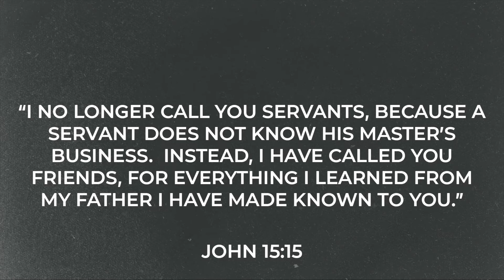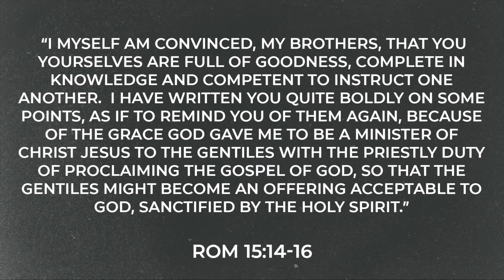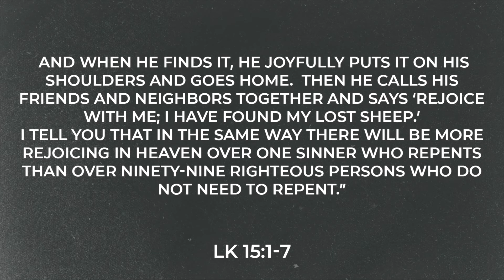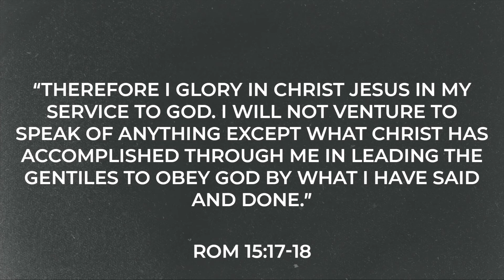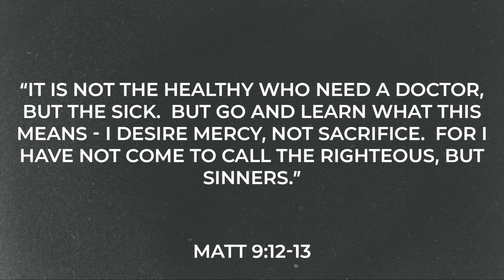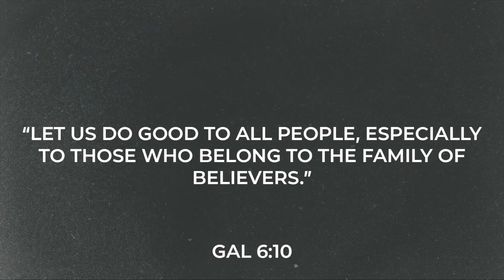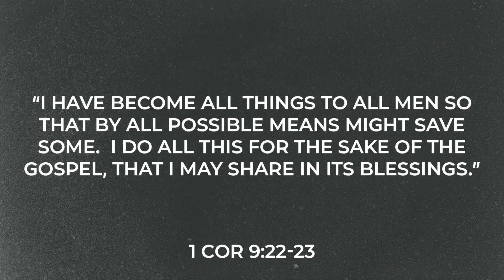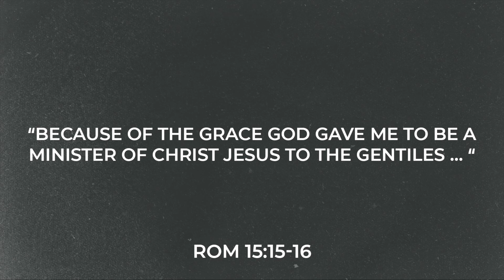MRCC Church Online || 6-12-22 || Deep Dive 16.0 || Greg Daulton